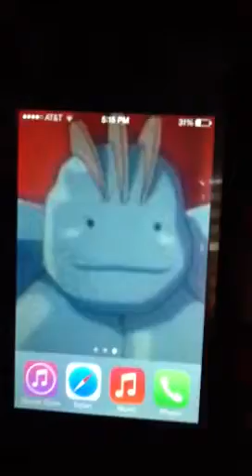Little Recap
DELTA CX -Cole to join
B C00L1 -Brynnon to join Tournaments
xXM4J0RG4M3RXx -Tanner just cause